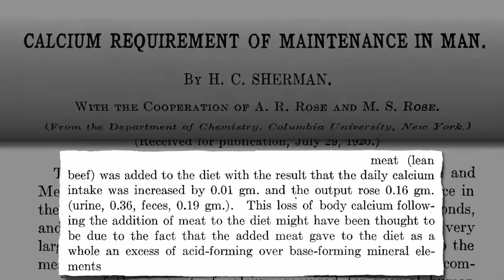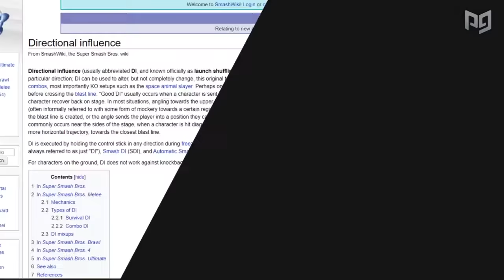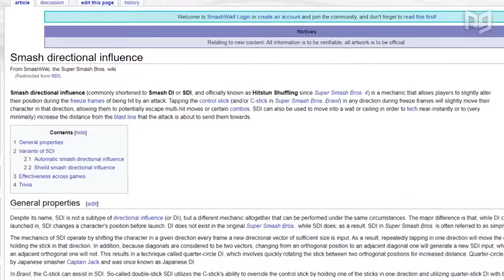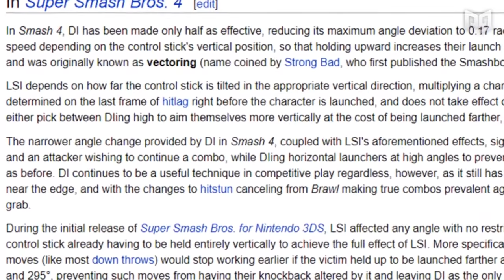Ảnh hưởng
khả năng có ảnh hưởng đến tính cách, sự phát triển hoặc hành vi của ai đó hoặc điều gì đó, hoặc chính ảnh hưởng đó.